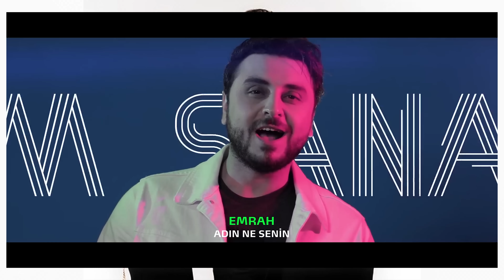bu yazın trend leri Sevil Sevinc & Nurlan Tehmezli Official Music Video Turkish Mashup Trend M